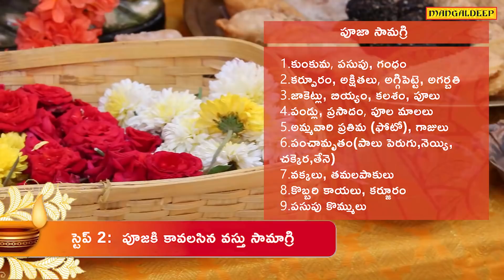Telugu - Step-by-Step Navratri Day 4 Kushmanda Puja Vidhi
This Navratri pray to goddess Kushmanda by following a step-by-step puja vidhi prepared by our expert pujaris.